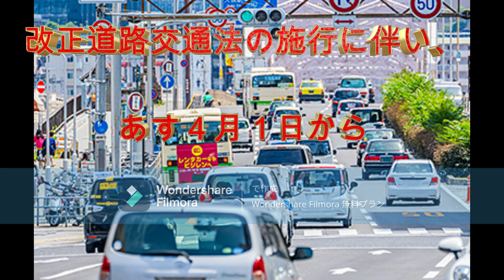自転車ヘルメット義務化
改正道路交通法の施行に伴い、あす４月１日から自転車利用者のヘルメット着用が義務化される。